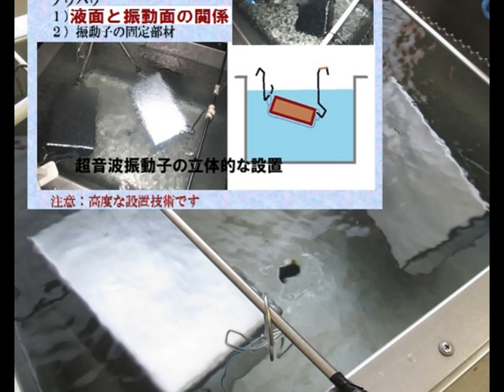超音波実験写真 Ultrasonic experiment photo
１：キャビテーションと音響流の制御技術

　２：超音波専用水槽の製造、液循環制御技術

　３：間接容器・治工具の設計・応用技術

　４：マイクロバブル・ナノバブルの応用技術

　５：超音波の測定・解析・評価技術